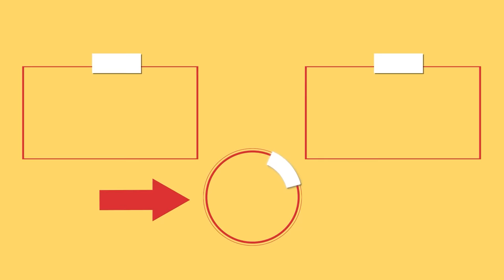I don't buy tartlets. I found the ideal method, with puff pastry.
Ingredients:
boiled potatoes - 2 pieces
canned corn - 100 g (3.5 oz)
canned red beans - 100 g (3.5 oz)
paprika - 3 g (0.11 oz)
black pepper - 5 g (0.18 oz)
cheddar cheese - 100 g (3.5 oz)
cherry tomatoes - 9 pieces

for the sauce:
peel from a lemon
garlic - 2 cloves
mustard - 30 g (1 oz)
black pepper - 4 g (0.14 oz)
thyme - 5 g (0.18 oz)